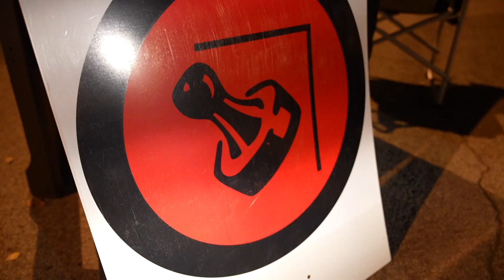Sauerland Klassik 2021 - Kurzfilm 9 - Die Nachtetappe